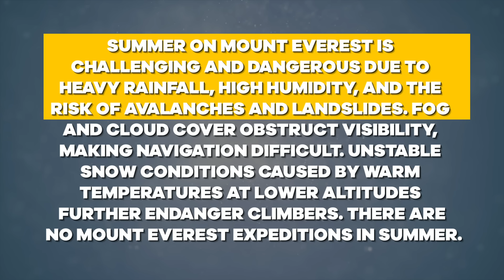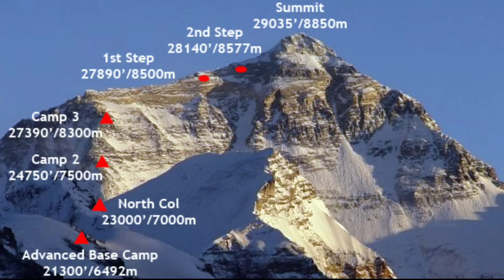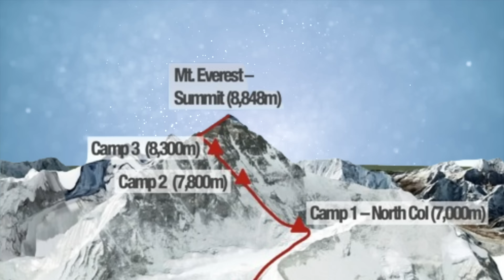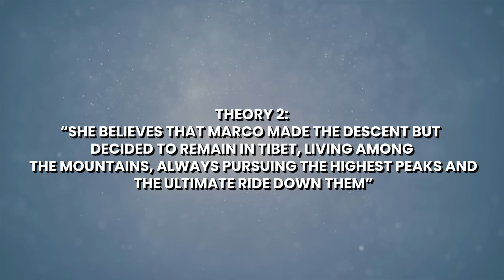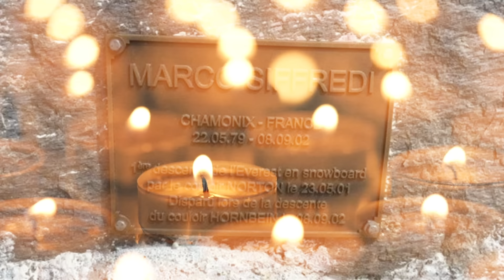He Made the Deadliest Snowboard Descent on Everest And Disappeared..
Marco, born in Chamonix, France, was a groundbreaking snowboarder known for his daring feats. In 2001, he made history by becoming the first to snowboard down Everest. But Marco had bigger plans—he aimed to descend via the perilous Hornbein Couloir. On September 8, 2002, after reaching Everest's summit for a second time, Marco began his descent and vanished without a trace. This video uncovers the details of his final expedition, his achievements in the world of snowboarding, and the ongoing mystery of his disappearance on the world's highest peak.